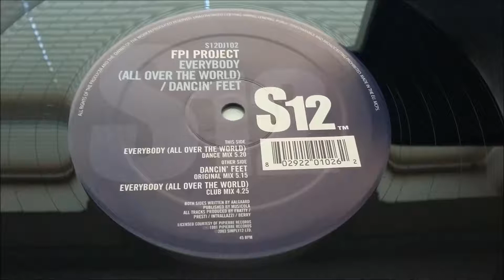FPI Project - Everybody (All Over The World) (Dance Mix)